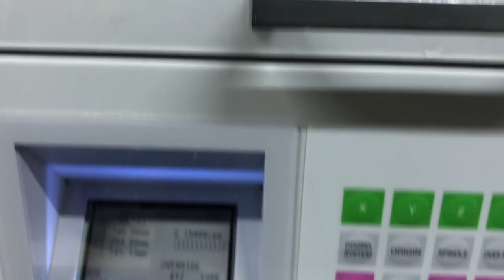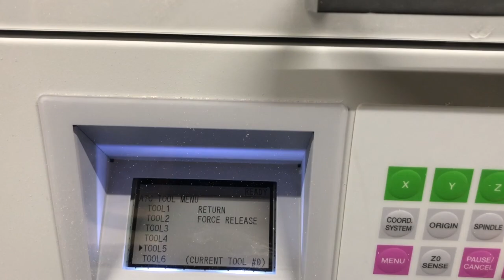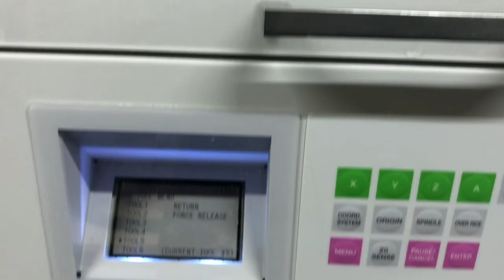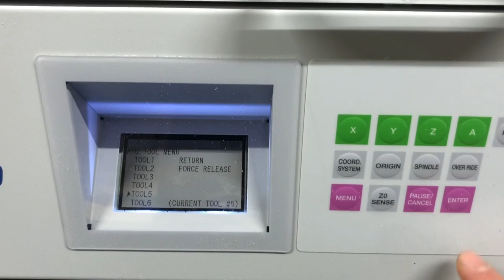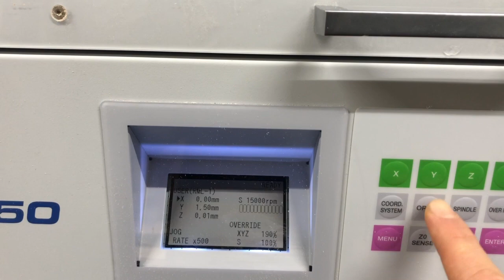cnc milling preparing